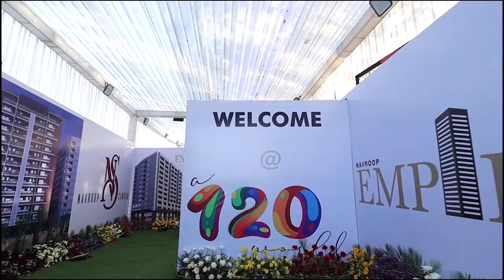हिंदू जागरण मंच अखिल भारतीय ब्राह्मण परिषद द्वारा दिया गया ज्ञापन